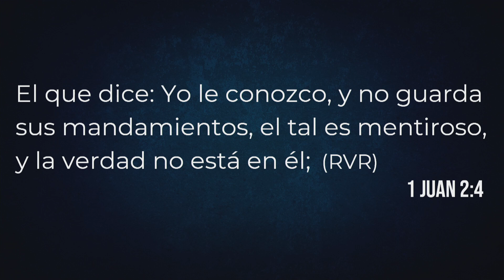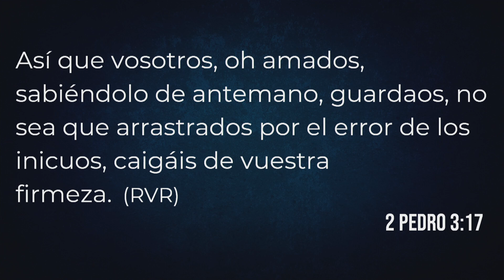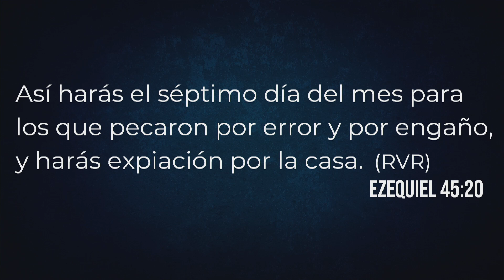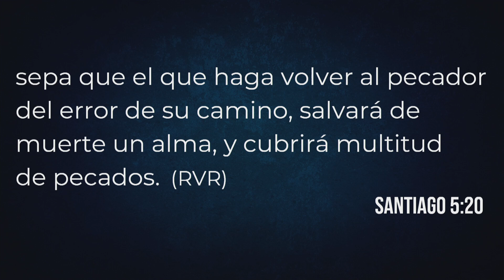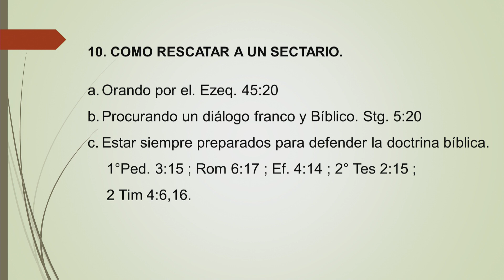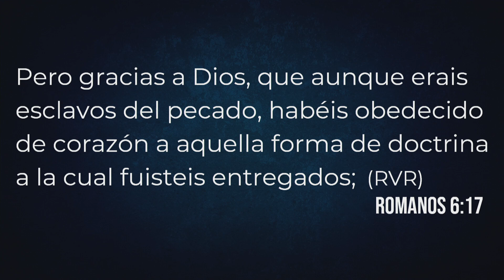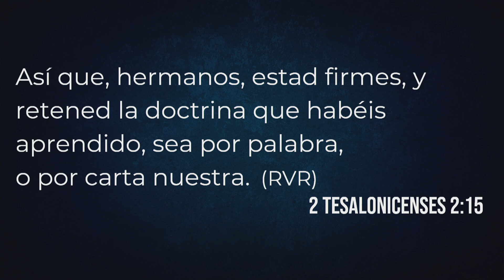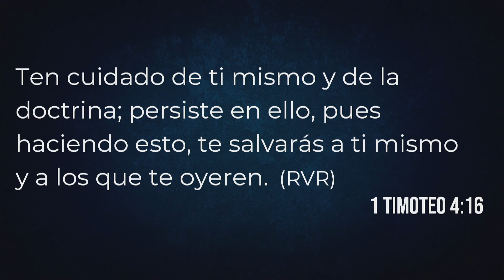CARACTERÍSTICAS DE UNA SECTA Nº 6 I Rev. Humberto Henao